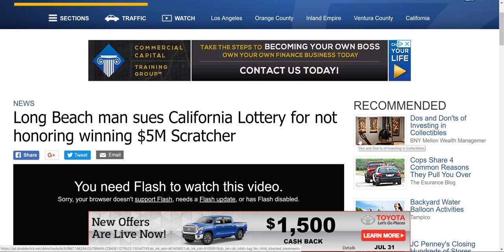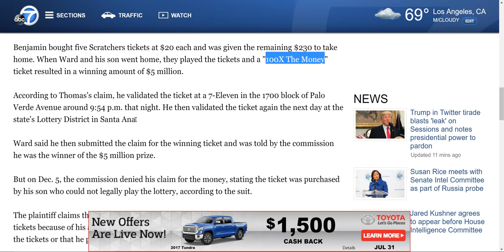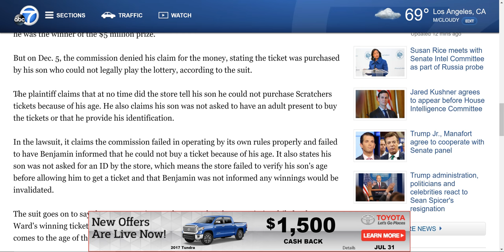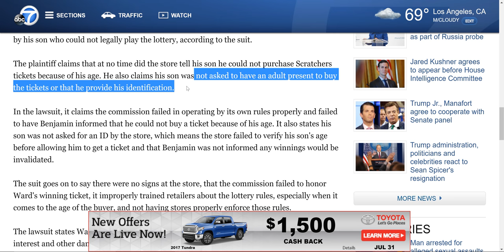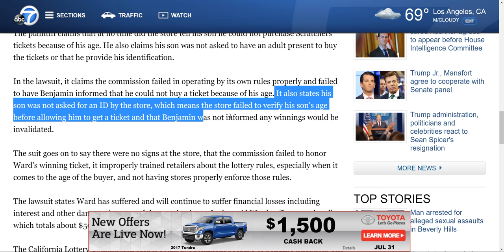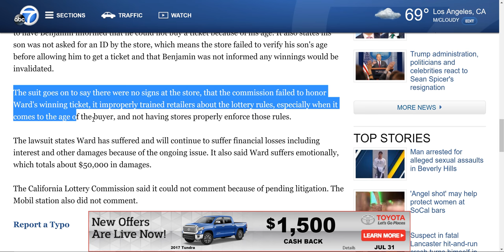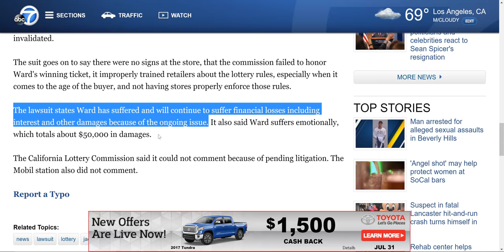*LAWSUIT* 16 Year Old Buys $5,000,000 Ticket! *DENIED* -- FATHER SUING!!! / CLAIM DENIED!!!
A Long Beach resident is suing the California State Lottery Commission and a local liquor store for failing to honor a winning Scratchers ticket worth $5 million.

Ward Thomas is suing the commission and Los Altos Mobil gas station along Bellflower Boulevard for damages resulting from the loss and denial of the winning ticket.

In the lawsuit, Thomas claims on or around Oct. 16 at 8 p.m. he and his 16-year-old son Benjamin went to the Mobil Mart to buy California Lottery tickets, which they had done in the past.

At Ward's request, he sent his son inside with 12 "Deluxe 7's" Scratchers that totaled $330 in winnings. He asked his son to exchange the tickets for more Scratchers, according to the lawsuit.

Benjamin bought five Scratchers tickets at $20 each and was given the remaining $230 to take home. When Ward and his son went home, they played the tickets and a "100X The Money" ticket resulted in a winning amount of $5 million.

According to Thomas's claim, he validated the ticket at a 7-Eleven in the 1700 block of Palo Verde Avenue around 9:54 p.m. that night. He then validated the ticket again the next day at the state's Lottery District in Santa Ana.

Ward said he then submitted the claim for the winning ticket and was told by the commission he was the winner of the $5 million prize.

But on Dec. 5, the commission denied his claim for the money, stating the ticket was purchased by his son who could not legally play the lottery, according to the suit.

The plaintiff claims that at no time did the store tell his son he could not purchase Scratchers tickets because of his age. He also claims his son was not asked to have an adult present to buy the tickets or that he provide his identification.

In the lawsuit, it claims the commission failed in operating by its own rules properly and failed to have Benjamin informed that he could not buy a ticket because of his age. It also states his son was not asked for an ID by the store, which means the store failed to verify his son's age before allowing him to get a ticket and that Benjamin was not informed any winnings would be invalidated.

The suit goes on to say there were no signs at the store, that the commission failed to honor Ward's winning ticket, it improperly trained retailers about the lottery rules, especially when it comes to the age of the buyer, and not having stores properly enforce those rules.

The lawsuit states Ward has suffered and will continue to suffer financial losses including interest and other damages because of the ongoing issue. It also said Ward suffers emotionally, which totals about $50,000 in damages.

The California Lottery Commission said it could not comment because of pending litigation. The Mobil station also did not comment.